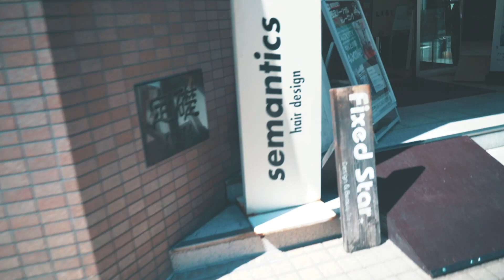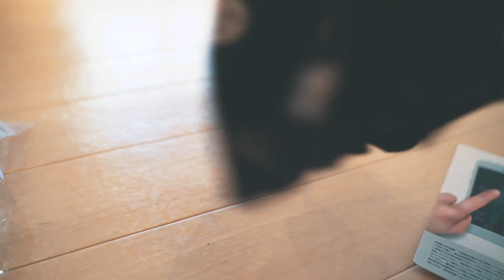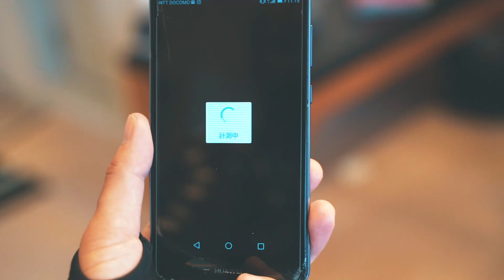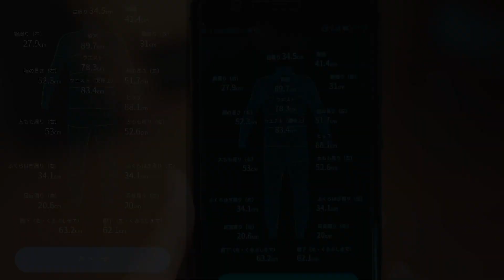ダイエット企画1日目 zozoスーツで身体のサイズを計測したら寸胴だった！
30歳を超えて3年、最近めちゃくちゃ太って来たのでパーソナルトレーナーの上田さんにお手伝いいただいてダイエットすることにしました！
目標は三ヶ月でうっすら腹筋が見えるようになること！
初めてのトレーニング＆ダイエットなのでどこまでやれるかわかりませんが頑張ります！